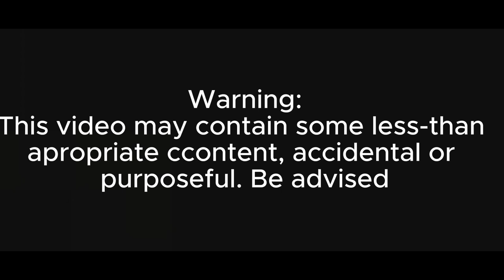Raps from b-day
Timestamps:
0:00 - All this
31:39 - Favorite Part
32:03 - When I popped off
33:48 - Why so serious?

35:10 - My kids never tried d^ugs
35:18 - Piece of Best Riff Ever